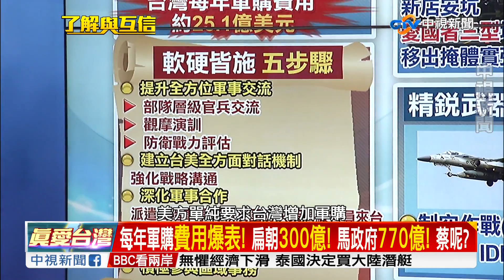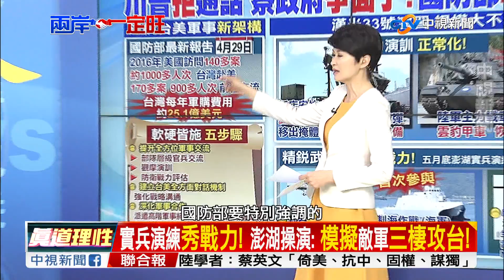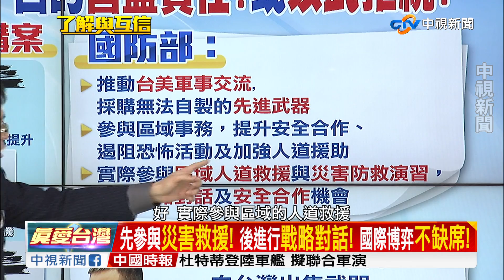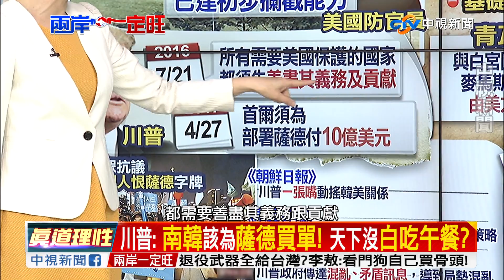川普拒通話!蔡政府爭面子?國防部緊急救援? ／EP26 了解與互信 兩岸一定旺 20170502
美國總統川普選前卯足全力砲轟中國大陸，在與習近平見完面後，立刻改口不僅盛讚習近平還說自己和習建立了非常好的私人情誼，甚至怕習近平不開心，拒絕蔡英文再通電話的提議，但國防部立刻展開神救援，公布最新台美軍事交流數字，去年美國訪台人數超過千人，和美國九大項的軍購案也仍在進行中，證明台美依然有交情！

但大陸國防部撂下狠話，表明堅決反對任何國家，向台灣軍售。如果台灣真的成功買下F35戰機，這個史上最昂貴的武器210架，會不會只是國防預算上的空耗資源，甚至會再度陷入兩岸軍事對峙的僵局？

本集來賓：
帥化民 前國民黨立委
李永萍 前北市副市長
黃征輝 前海軍上校
侯漢廷 新黨新思維主任

北京
嚴峻 全國台研會副秘書長

【了解與互信 兩岸一定旺】
 從台灣出發，了解世界脈動 從大陸視角，建立兩岸互信
兩岸關係剖析 國際角力探討 最貼近兩岸的談話性節目
主持人：盧秀芳 張以仁
首播 每週一~週四 22:00 中視主頻